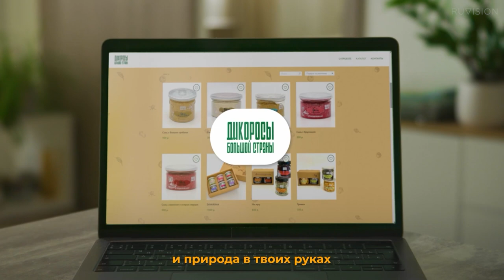Откройте для себя дикорастущую Россию: от Сибири до Москвы вместе с компанией Дикоросы и Ruvision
В этом ролике мы присоединимся к команде Дикоросы в захватывающем путешествии по России. От лесных троп до деревенских улочек - исследуем дикую природу, находя сокровища: шишки, землянику, чабрец и даже вкусные грибы.

Без добавок и красителей, продукты - это чистый вкус природы, заботливо сохраненный методом сублимации. От карамели до шоколада, изделия созданы вручную и соответствуют ГОСТу. Откройте для себя настоящую Россию одним кликом - пробуйте и наслаждайтесь!

Впереди еще много интересных проектов от RUVISION и множество рекламных историй, которыми мы готовы с вами поделиться. Следите за обновлениями и окунитесь в мир рекламы вместе с нами. 🎥✨